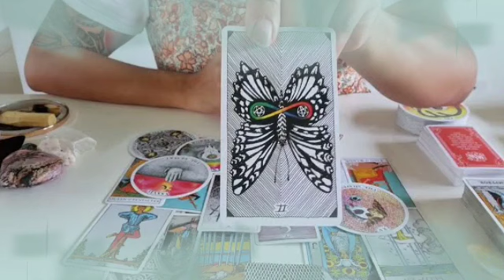برج الجدي من 20 إلى 30 نيسان 2022 // خليه بيرجعلك بيجري😌الشخص ده بيتمناك🤲ضماير بتصفا الحمد لله😍